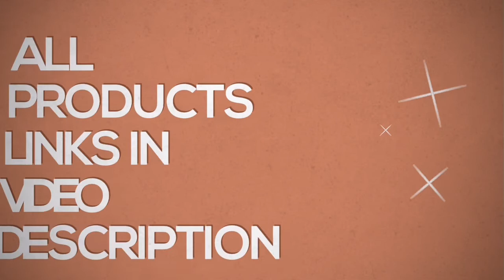Top 5 Best Smart TV 55 Inch Under Rs 50000 In 2021 In India | January 2021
Top 5 Best 55 inch Smart TV Under Rs 50000 In India - January 2021

1
Mi 4X Pro Ultra HD (4K) LED Smart Android TV
Rs 45,999

2
LG 4K UHD Smart LED TV
Rs 49,990

3
Vu Premium Ultra HD (4K) LED Smart Android TV
Rs 43,999

4
Hisense A73F Ultra HD (4K) LED Smart Android TV
Rs 44,999

5
OnePlus U Series Ultra HD (4K) LED Smart Android TV
Rs 49,999